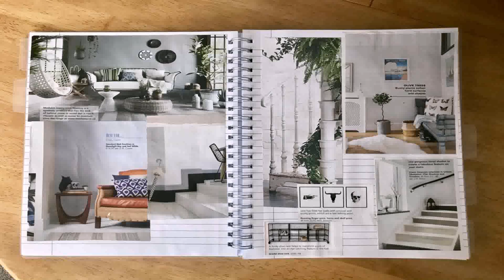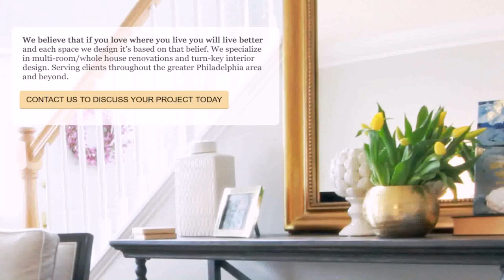Interior Design Of The Whole House